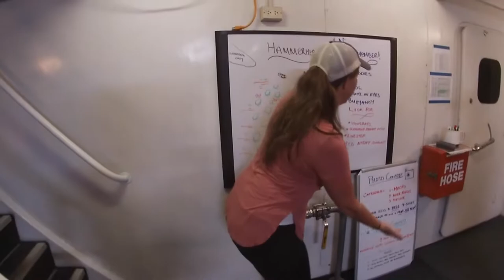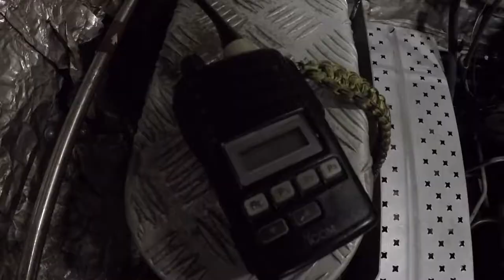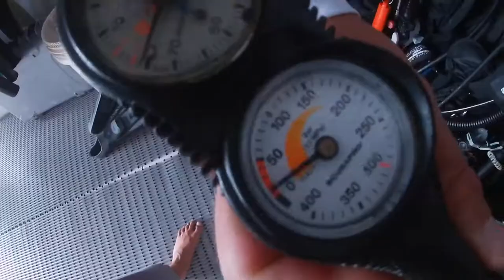Carolina Dive Center Aquacat Cruise October 2019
Come join us on our next Dive Vacation.